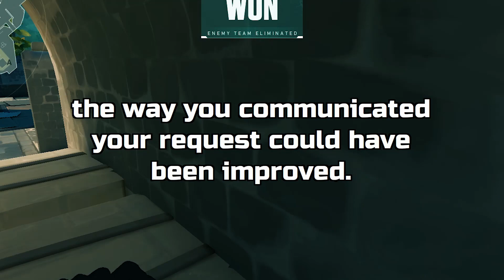Kid Makes Racist Joke, Gets Cultural Education and Public Apology Tour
0:00 - Kid Makes Racist Joke, Gets Cultural Education and Public Apology Tour (u/SnooPaintings9288)
2:32 - I Asked for an Italian-Speaking Employee and Was Called Racist - AITA? (u/DowntownCrew)

reddit storytime reddit top posts r/confession r/entitledparents r/tifu r/prorevenge r/entitledpeople r/AmITheA**hole r/AITA